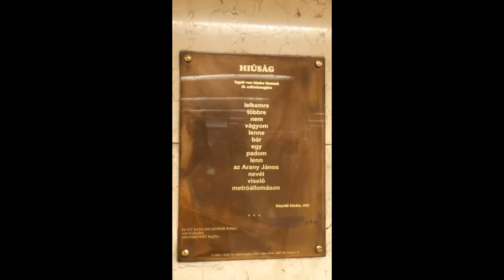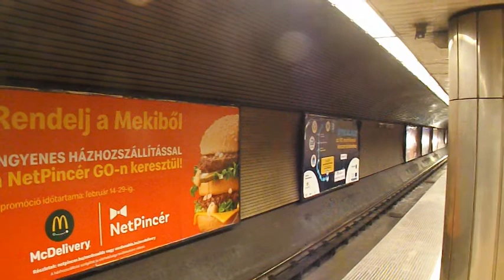Ma láthattuk utoljára ebben az állapotban az Arany János utca és a Ferenciek tere metróállomást